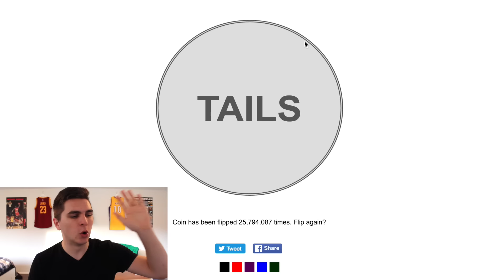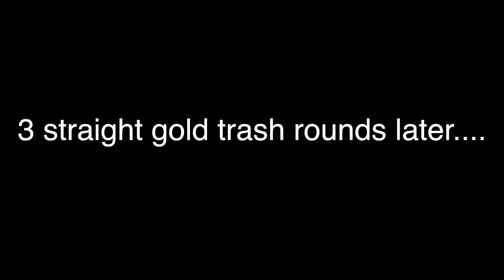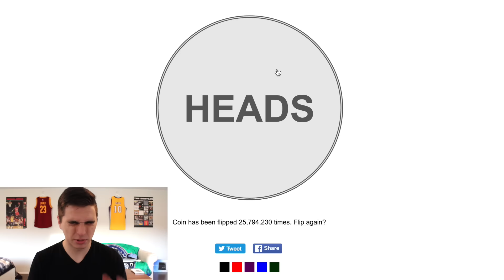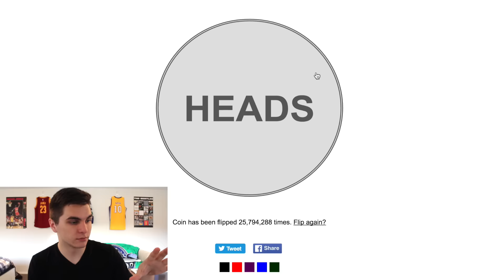FLIP A COIN OF NFL PLAYERS! MADDEN 16 DRAFT CHAMPS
Make sure to slap the thumbs up button if you want to see more Madden! I WANT TO KEEP POSTING IT! :DD

What's going on sports (gaming) fans, it's Jay Canada bringing you fresh, new, exciting gameplay and informative/entertaining commentary! I enjoy all sports and post a variety of games, so ENJOY!